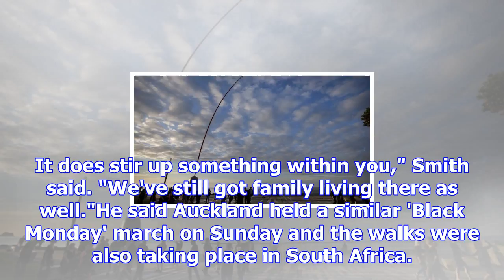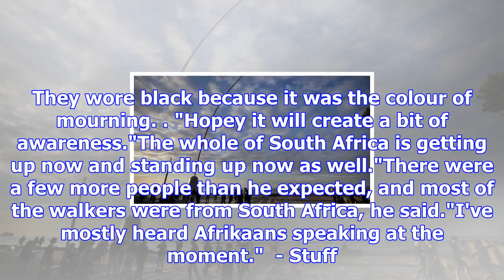Black monday walk in taranaki for south african farm killings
CHRISTINA PERSICO Last updated 08:41, October 31 2017 The group arrived at the wind wand after walki...